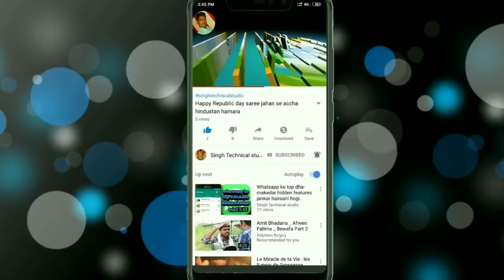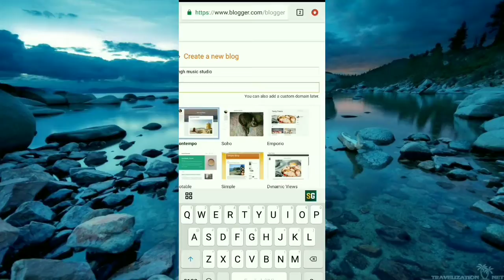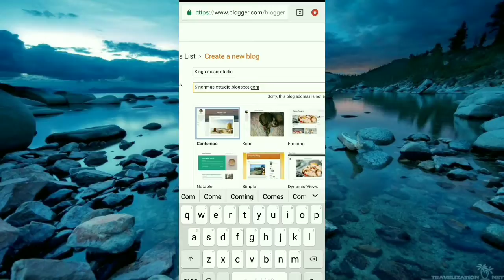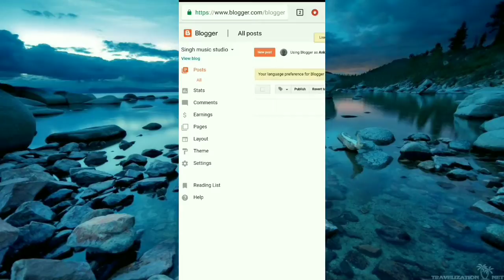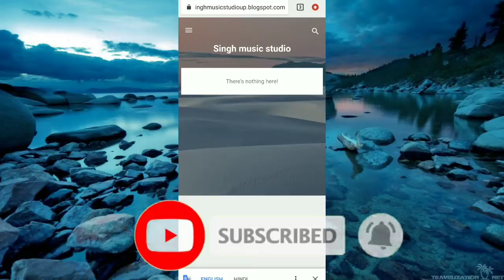Blogger par website banaker | Youtube channel grow kaise karen.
Namaskar dosto aaj main aap sabhi ko bataunga ki kaise aap
Apne youtube channel ko blogger ke jariye promote kar sakte hai,

Your search:-
How to make a blogger
How to make a website
How to grow your youtube channel by blogger
Blogger kya hai
Blogger se website kaise banate hain.
 Namaskar doston main apne channel par
Mobile tricks
Youtube tricks
Apps review
Technical tips
Mobile tips
Youtube tips
Aap sabhi ka bahut bahut swagat hai singh technical studio me

Singh technical studio

Singhtechnicalstudio